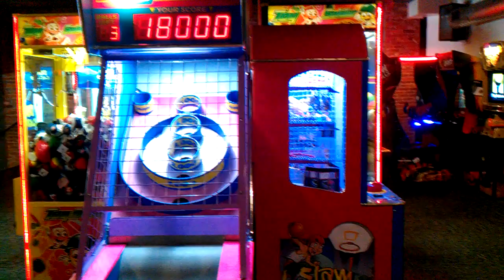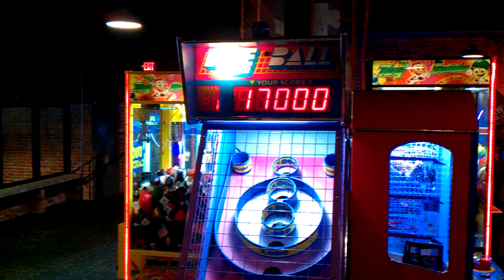Ice Ball( Ski Ball) @Gophers Grill Class Mate vs Class Mate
this was filmed on saturday here me and my class mate battle it out in a head s up battle in Ski Ball this thing is all messed up so i will be defintiely mentioning it to J&J Ventures friday